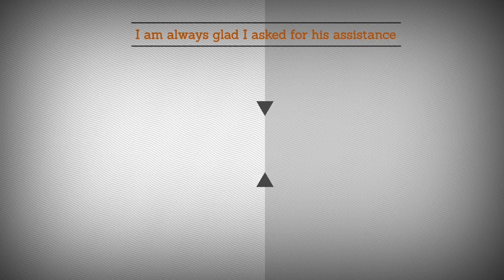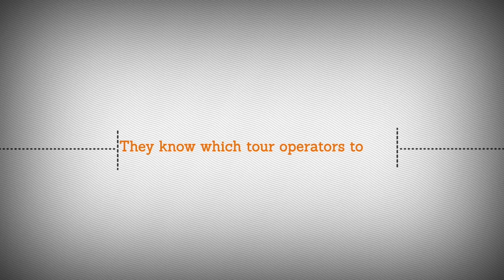Why Use a travel professional Finalcut